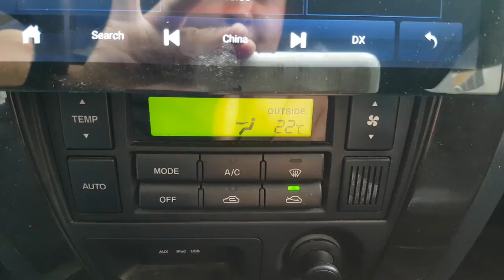2009 TUCSON 9U119130